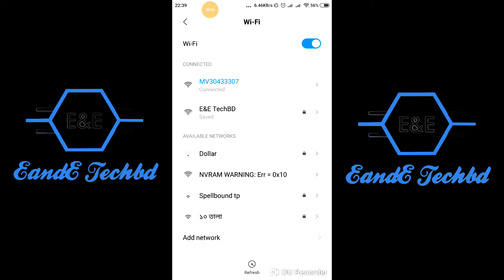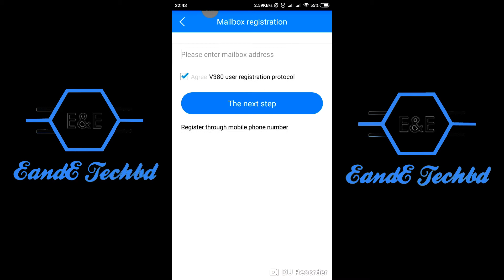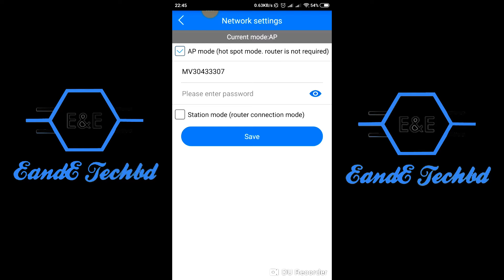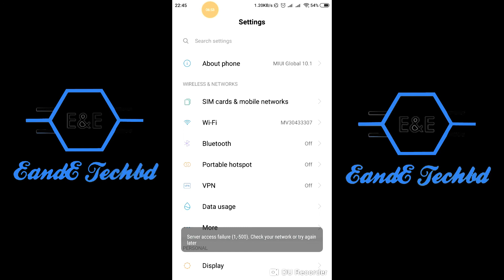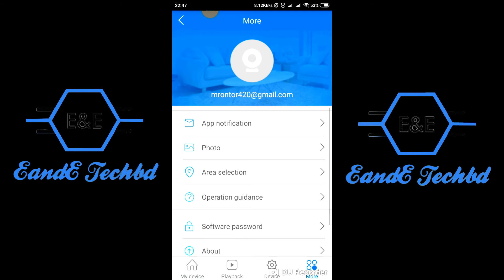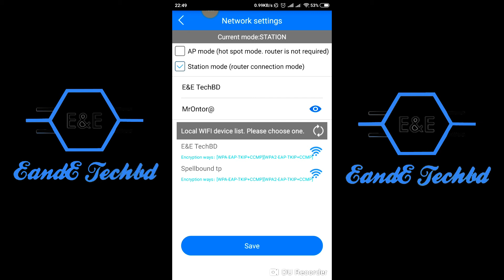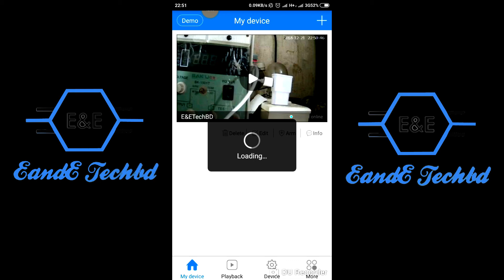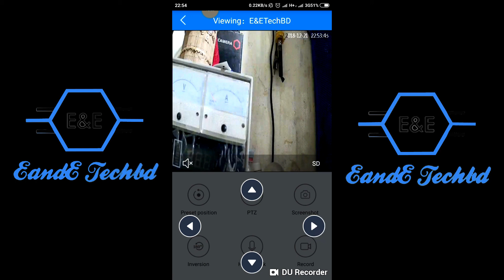How to setup V380 Wifi Smart Net Camera P2P Cloud (Bangla)